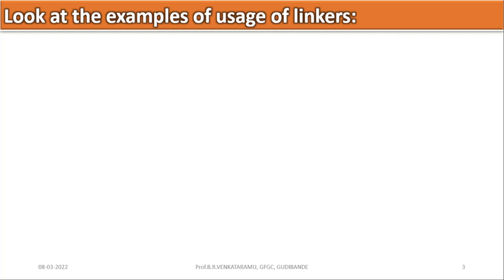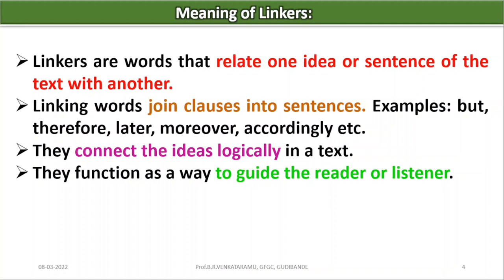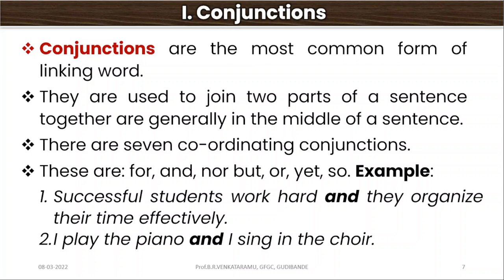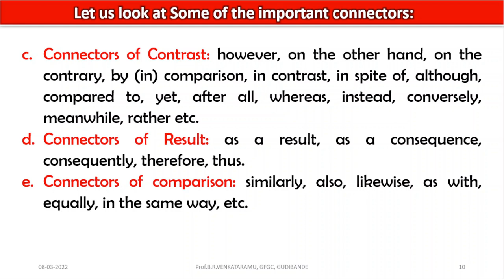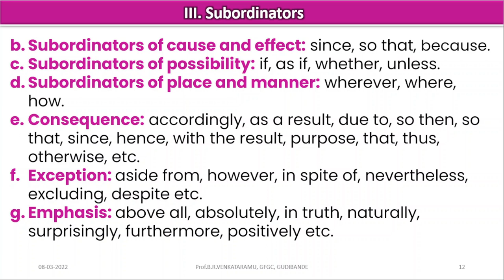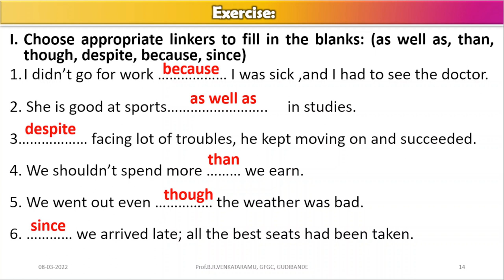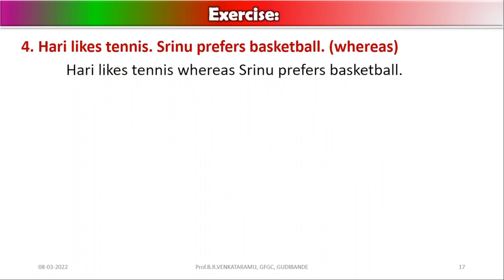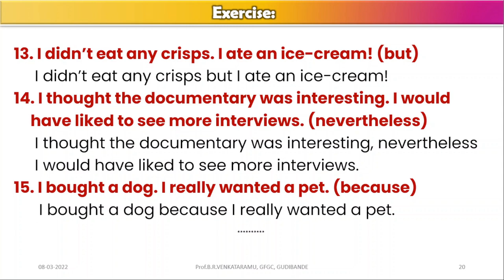LINKERS ಕನ್ನಡ EXPLANATION ba1stsem bsc1stsem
I Semester BSc/ BCA, (Other Courses under the Faculty of Science) &
I Semester BA/BSW/Music/B.F.A /B.V.A and  Other Courses under the Faculty of Arts
 (NEP 2021)
ಸ್ನೇಹಿತರೇ,
ನಿಮ್ಮ ತರಗತಿಯ English Syllabus ಗೆ ಸಂಬಂಧಿಸಿದ ಉತ್ತಮ ಗುಣಮಟ್ಟದ ಶೈಕ್ಷಣಿಕ ಜ್ಞಾನ ಸಂಪನ್ಮೂಲಕ್ಕಾಗಿ
ನಿಮಗೆ ಈ ವೀಡಿಯೋ ಇಷ್ಟವಾದರೆ, LIKE ಕೊಡಿ, ನಿಮ್ಮ ಸ್ನೇಹಿತರಿಗೆ Share ಮಾಡಿ. ನಿಮ್ಮ ಅನಿಸಿಕೆಗಳಿಗೆ ಸದಾ ಸ್ವಾಗತ Comment ಮಾಡಿ..
ನಿಮ್ಮವ
ಪ್ರೊ.ಬಿ.ಆರ್.ವೆಂಕಟರಾಮು.
ಇಂಗ್ಲಿಷ್ ಪ್ರಾಧ್ಯಾಪಕರು,
ಸರ್ಕಾರಿ ಪ್ರಥಮ ದರ್ಜೆ ಕಾಲೇಜು, ಗುಡಿಬಂಡೆ.